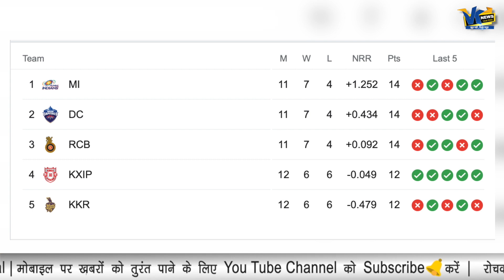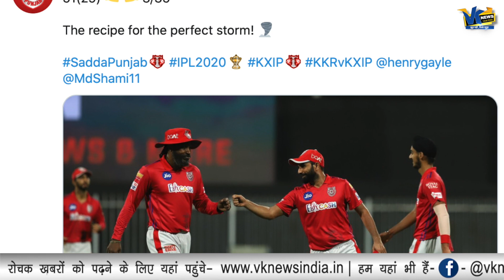शाहरुख खान और सलमान खान की हो गई बोलती बंद जब प्रीति ज़िंटा ने किया ये।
Shahrukh Khan और Salman Khan की हो गई बोलती बंद जब Preity Zinta  ने किया ये।